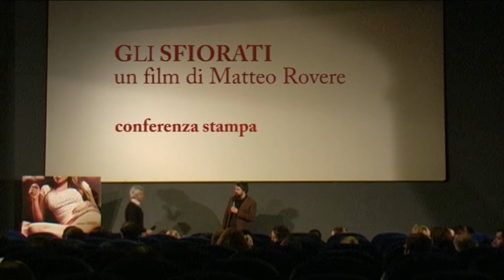Gli Sfiorati - La conferenza stampa con il cast - 1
Recencinema.it ha assistito alla proiezione e alla conferenza stampa relative al film "Gli Sfiorati", con Claudio Santamaria e Asia Argento, regia di Matteo Rovere